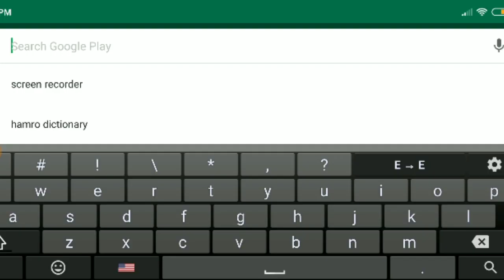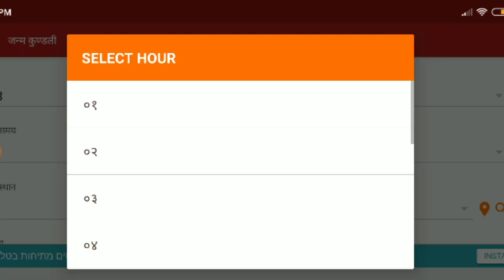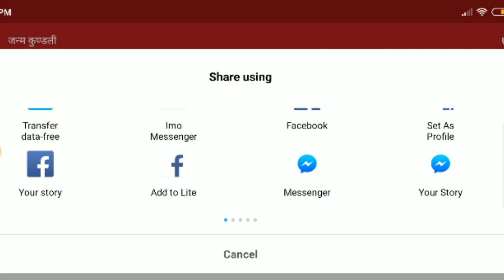How to Make Free Kundali (कुन्डली) from Mobile ! Nepali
Yo Video Ma Maile Mobile Apps ko Sahayog le Kasari Kundali Banauna Sakinchha Bhanera Share Gareko Chhu.
Hamro Patro Apps Download Garera Tapaile aru dherai faida pani lina saknu hunchha.

नेप टेक टकः यो च्यानलको मुख्य उदेश्य भनेको सुचना र प्रविधी दुनियाका बिभिन्न कुरा हाम्रा दर्शकलाई सिकाउने र जानकारी शेयर गर्ने हो । यसमा प्रयोग गरिएका सम्पुर्ण सामाग्री सिकाई प्रायोजनको लागी मात्र हो ।

All Right Reserves with  @Rabin Paudel